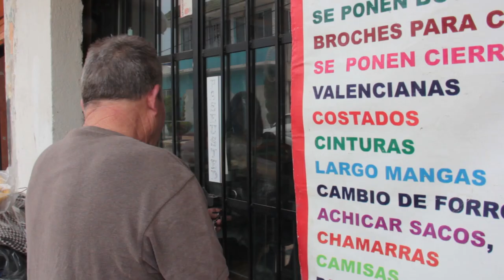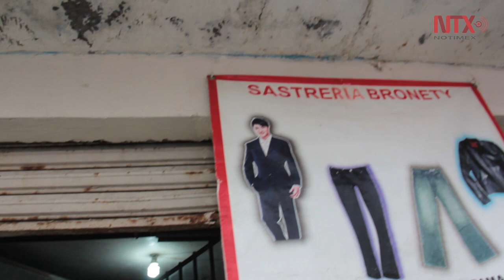Elaboración de trajes de Pachuco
Desde hace 25 años Ramón Neri se ha dedicado a la sastrería, siendo la elaboración de trajes de pachuco su especialidad